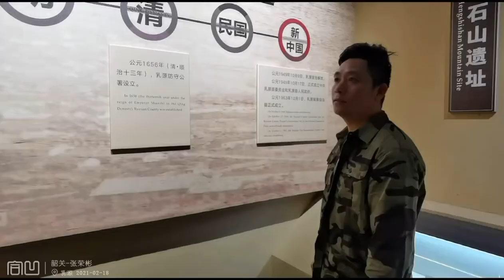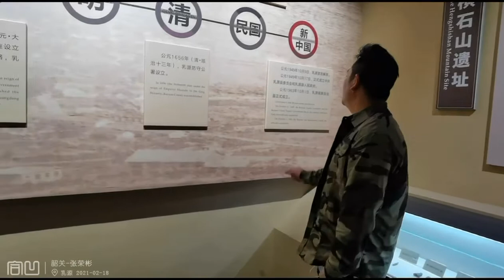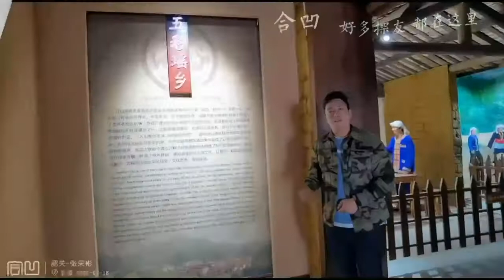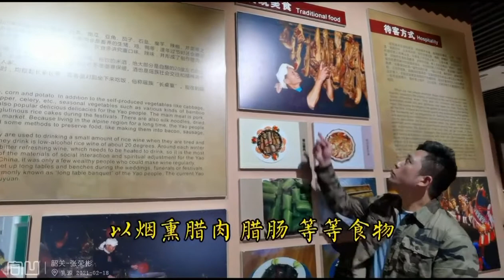合凹城事- 广东乳源- 韶关张荣滨- 世界过山瑶博物馆